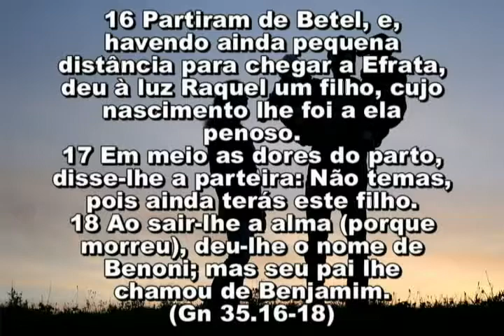155 ASSUNTOS DE FAMÍLIA 12,27 28 03 2017